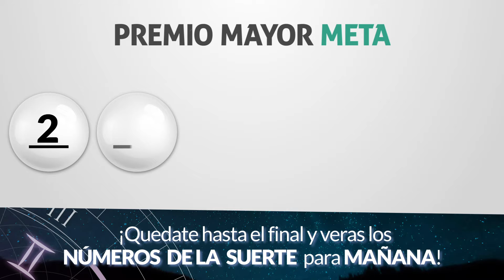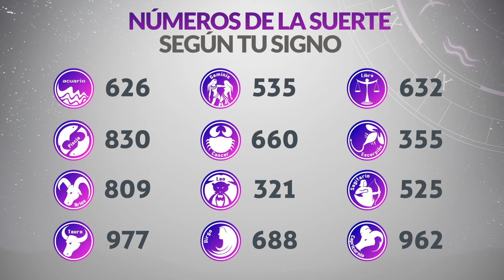Resultados Lotería del META del Miércoles 25 de Septiembre de 2024 PREMIO MAYOR 😱🚨💰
Resultado de la loteria del Meta del Miércoles 25 de Septiembre de 2024
Resultado de la loteria del Meta del veinticinco de Septiembre
Ultimo resultado de sorteo de la loteria del Meta del
resultado de sorteo de la loteria del Meta del ayer
resultado loteria del meta
meta loteria
último resultado loteria del meta
loteria del meta ayer
meta loteria ultimo sorteo
loteria del meta anoche
ultimo resultado meta
resultado loteria meta hoy
que cayó la loteria del meta
resultado meta anoche
sorteo meta
resultado del último sorteo de la loteria del meta